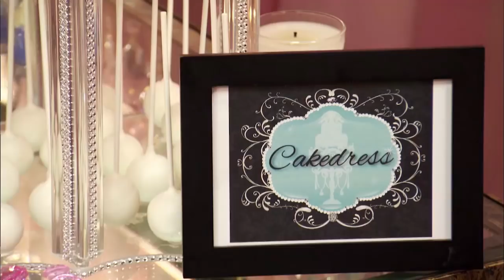David's Amazing Work Brings Vivica to Tears | David Tutera's Celebrations | WE tv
Vivica gets emotional after seeing David's beautiful work.

David Tutera and his team create epic CELEBrations for celebrity clients including Vivica Fox, Mario Lopez, and Ice-T & Coco. When staff drama and last-minute problems arise, can David work his magic and keep his crown as the king of event planners?